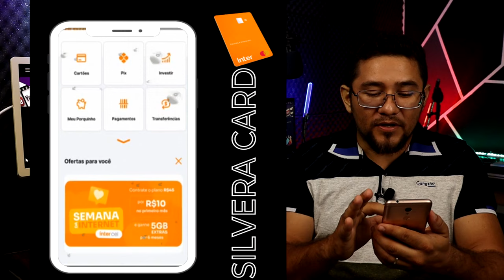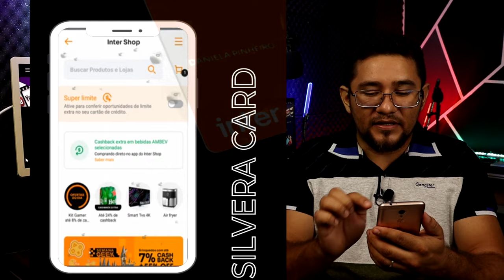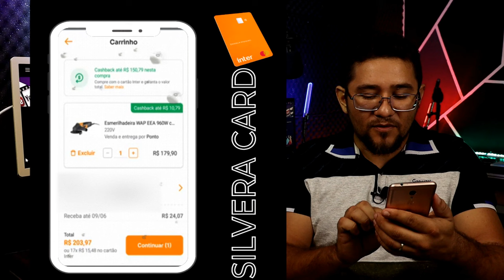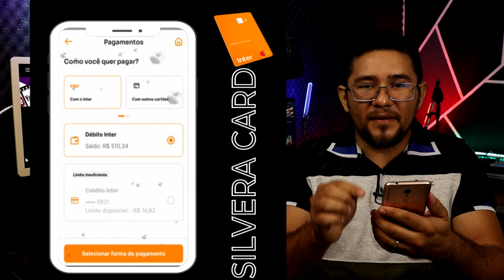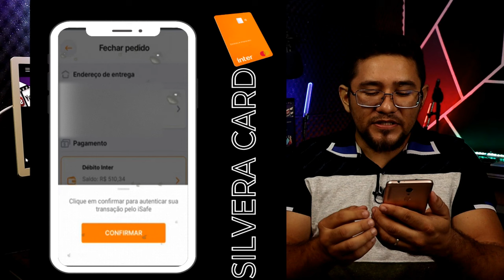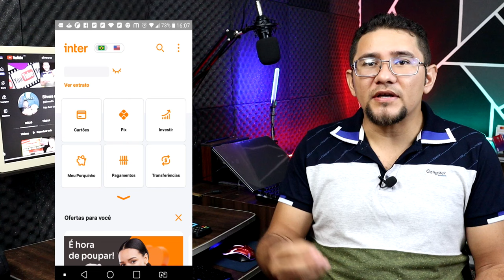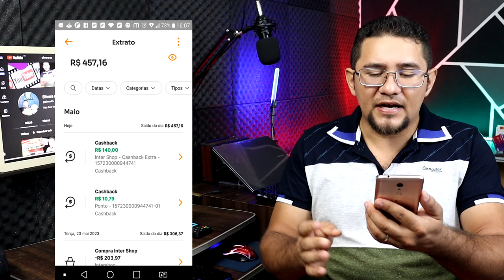✅BANCO INTER! Como Comprar no Inter Shop e ganhar o CashBack da campanha Indique e Ganhe sem erros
Como receber o dinheiro da promoção Indique e Ganhe do Banco Inter, veja todo o passo a passo na prática sem erros, e deixa se like nesse video pra fortalecer blz. E agora sem enrrolação vem comigo pro passo a passo...

✅pagseguro.info/bkchqmth